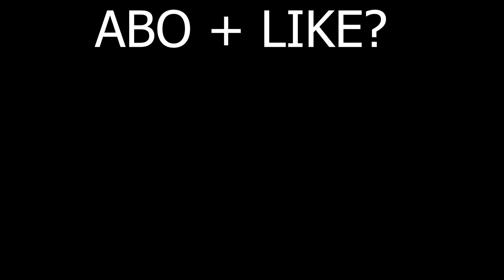Ich PRANKE FREUND mit MAP EDITOR... 🤣 (Stumble Guys)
Ich verarsche @TeamLukas mit einem Map editor in Stumble Guys

¹ Diese gekennzeichneten Links sind Werbung, beim Kauf unterstützt ihr mich ohne mehr zu bezahlen!